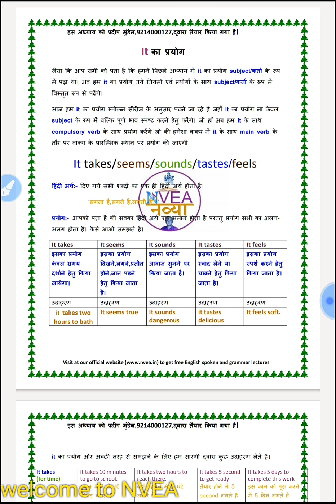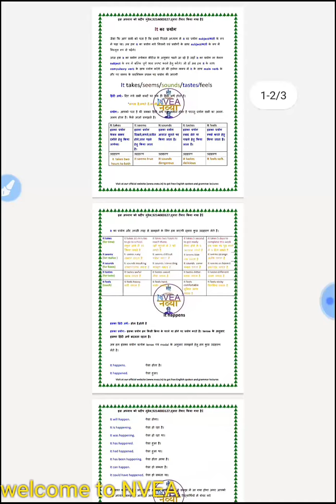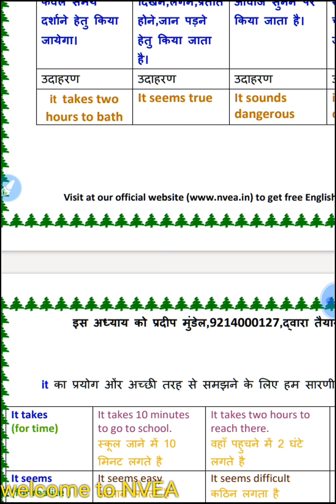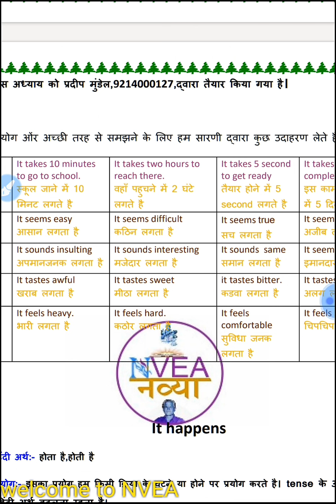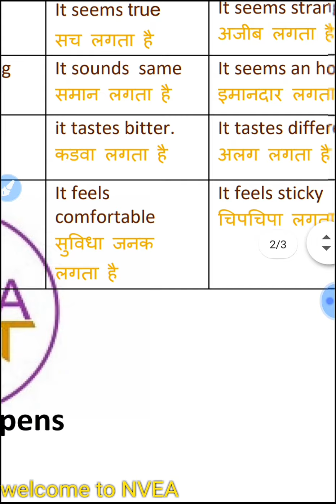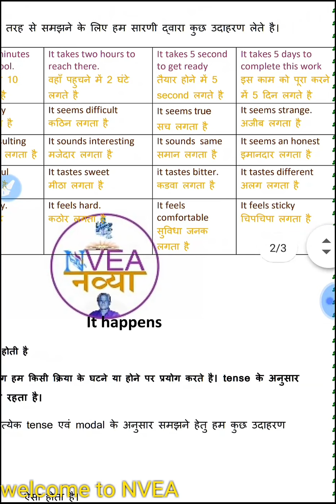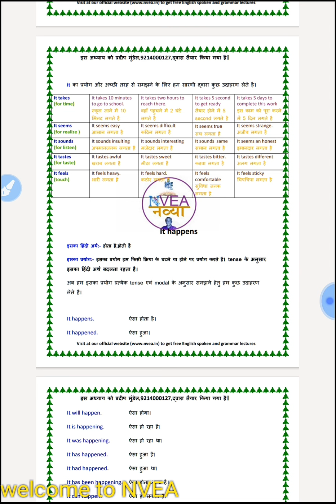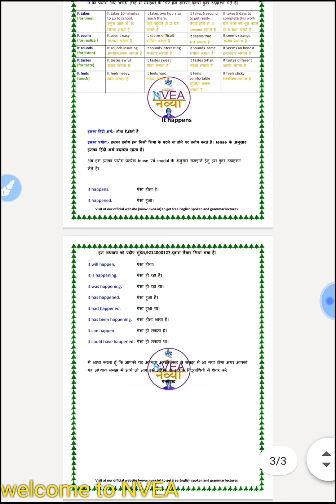it का प्रयोग नये कांसेप्ट के साथ करना सीखे वो भी नये अंदाज में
आपको सूचित किया जाता है। कि आज हमारे फेसबुक,इन्स्टाग्राम,ट्विटर,टेलीग्राम एवं यूट्यूब के ऑफिशियल हैंडल पर इंग्लिश ग्रामर का सबसे महत्वपूर्ण अध्याय “ PROPER NOUN ” रिलीज कर दिया गया है। हर बार की तरह इस अध्याय को भी EXCLUSIVE&UNIC CREATIVE ट्रिक के साथ आसान तरीके से समझाया गया है। नव्या सभी VIEWERS को विश्वास दिलाता है। कि हम आपको हमेशा सबसे अलग,आसान ,स्पष्ट एवं यूनिक ट्रिक के साथ इंग्लिश ग्रामर एवं स्पोकन के सभी अध्याय प्रस्तुत करते है।नव्या द्वारा रिलीज किये गये इंग्लिश ग्रामर एवं स्पोकन के नये अध्यायों के लेटेस्ट नोटिफिकेशन पाने हेतु हमारे YOUTUBE के ऑफिशियल चैनल एवं वेबसाइट पर लॉग इन करे।

इंग्लिश स्पोकन एवं ग्रामर विडियो से सम्बन्धित अधिक जानकारी प्राप्त करने हेतु आप हमारी ऑफिसियल वेबसाइट पर विजिट कर सकते है
whatsapp पर जानकारी प्राप्त करने हेतु इस नंबर पर 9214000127 सम्पर्क करे